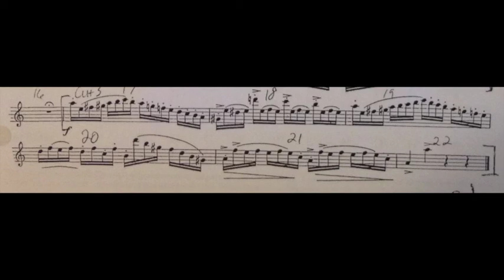2017 Region 30 Middle School Tech. cut 3 (Gradually getting faster)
This is one in a series of videos that present the TMEA All State etudes in a phrase by phrase format utilizing the gradually getting faster method.

Dr. Scott Campbell is on the faculty of Southwestern Adventist University and Mountain View College. He is an active performer in the DFW area and is an artist for Vandoren and Conn-Selmer.

Saxophone- Selmer Series II Jubilee
Mouthpiece- Vandoren AL5
Ligature- Vandoren M/O
Reed- Vandoren trad. #3